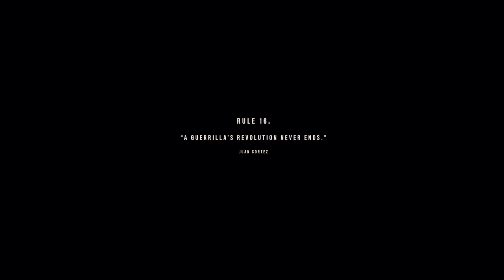Far Cry 6 Walkthrough | The Battle Of Esperanza - Part 56 (No Commentary) (PS5)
Far Cry 6 Walkthrough Gameplay - Part 56

Welcome to part #56 of my Far Cry 6 walkthrough series! In this video, I'll be taking you through more of the exciting world of Yara, a tropical paradise torn apart by political turmoil and revolution. Along the way, we'll explore the game's stunning open-world environment, encountering a variety of interesting characters and thrilling missions.

So, join as we embark on this thrilling adventure in Far Cry 6!